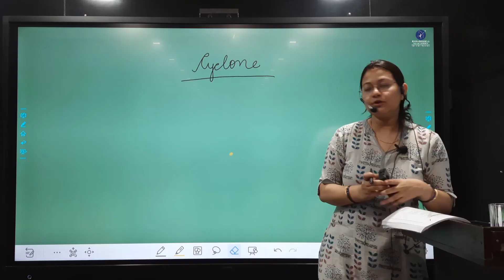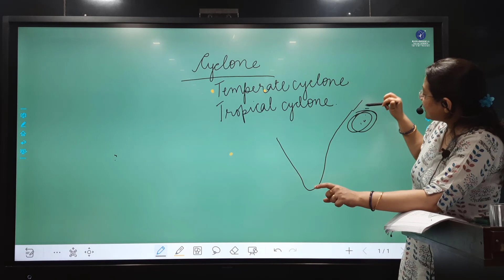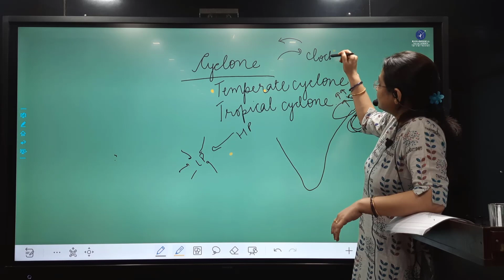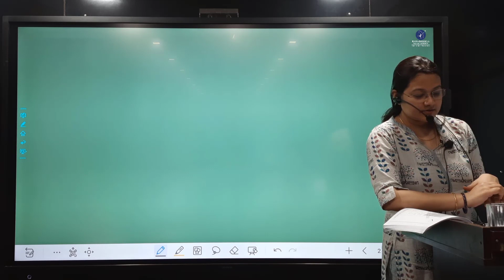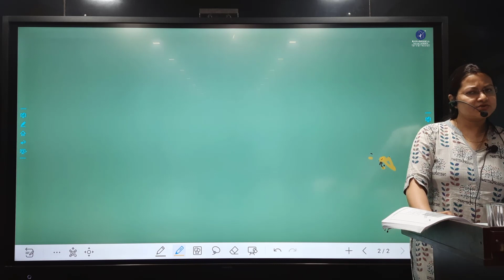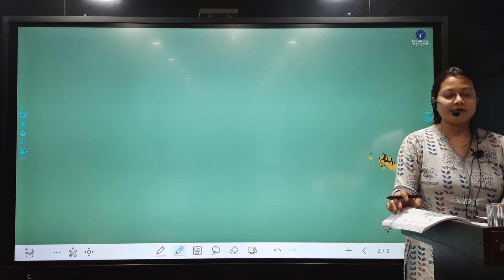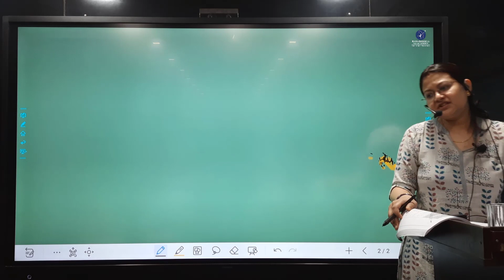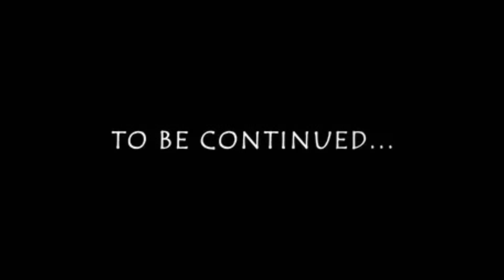11th JPSC Geography Cyclone Intro Dr._Heena @Rama_Krishna_IAS_Academy#New_Batch